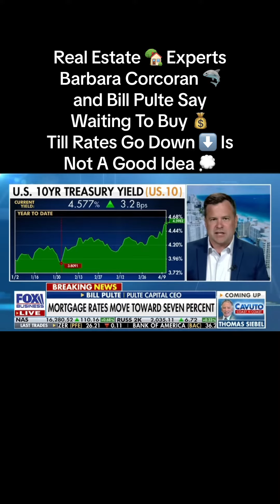If You Want To Buy A Property Email/Txt Me For Loan Information